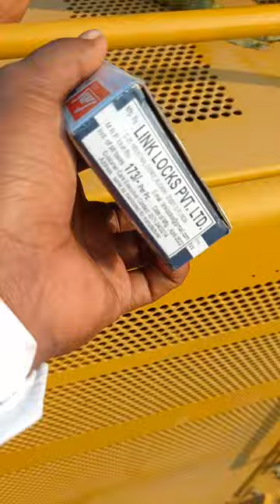New lock for diesel Tank ⛽|| Grader Diesle tank lock